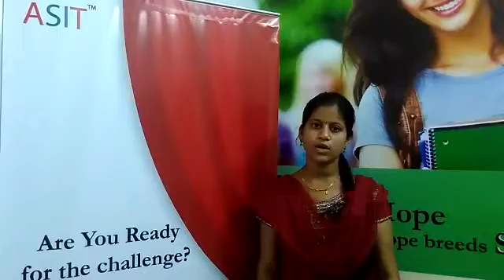ASIT training Institute Hyderabad/ Bangalore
Networking, CCNA, CCNP, Java, core Java, Advanced Java, C, C++, SQL, HTML, Cloud Computing, Hadoop more